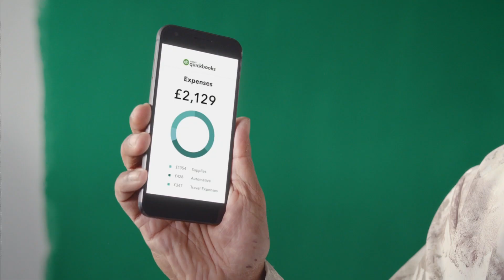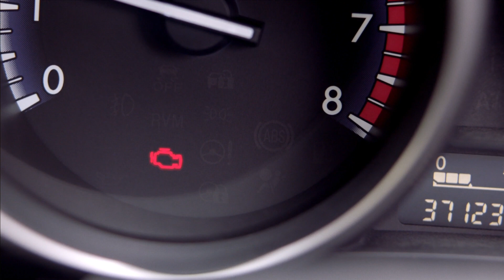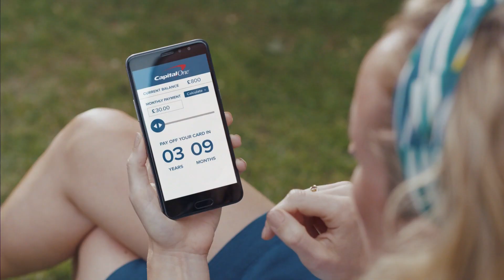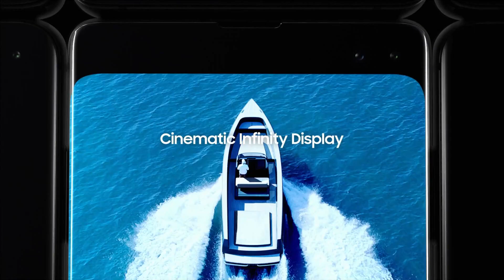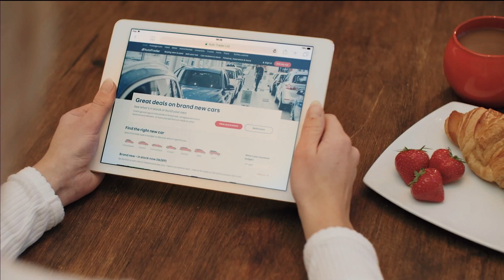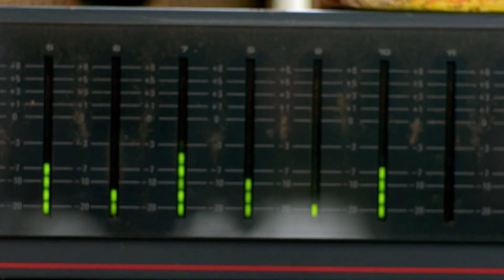UK Adverts | March 2019 | Part 3/3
Part 3 of our March tv adverts includes Quickbooks, McDonalds, Jaguar, Nescafe, Wren Kitchens, Coca Cola, Capital One, Ford, Sharps, RAF, Aveeno, Aviva, Birds Eye, First Choice, Light and Free, Squarespace and DFS